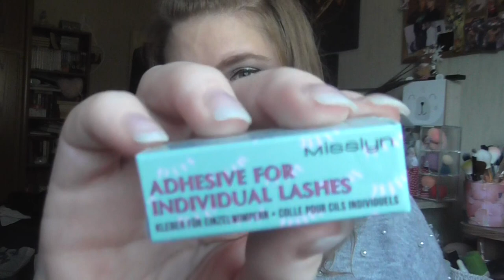Das kommt weg #26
shayflening

shayflening

Lippen:  Look Lipliner 080 Chocolate Cake / Mac Whirl
Gesicht: 183 Days Coconut Shake Base /  YSL Probe & NYX Cant STop Light Ivory / Make up Factory Duo Contouting Cream 16 / Misslyn Terracotta Powder 22 (Le) / Essence get picture ready! 10 Selfie finish
Wangen: Catrice C01 Moment CaptuRED / Catrice 020 Peach Sorbet / Mac Dazzle Highlighter Dazzlegold
Mascara: Benefit Bad gal Bang! Waterproof
Augen: Mac Paint Pot Painterly / Catrice Liquid Shadow Waterproof 020 Balanced Soul / L.O.V Perfectitude Loose Powder / Mac Dazzleshadsow Liquid Every Day is Sunshine / Make up Factoy Touch of Turquoise Palette / Lancome Kajal Black  / NYX Epic Ink Liner Black / Essence inner eye  brightening pen 01 Everbody´s Shade
Augenbraun: Mac Eyeshadow Brun / Lancome Brow Define Pencil 07 Chestnut / Misslyn Brow Friends Forever
Oberteil: Ernstings Familiy
Ohrringe: Tk Maxx (Geschenk)
Kette: Von meiner Mama ♥
Nagellack: -